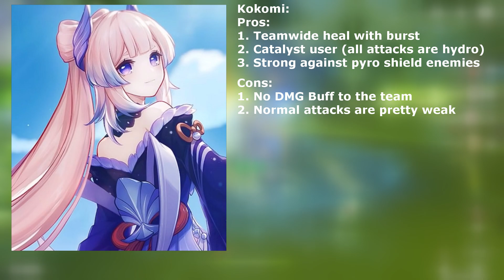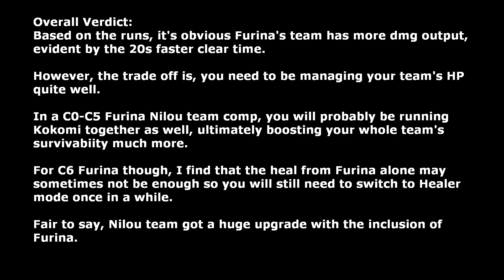[Genshin Impact] Nilou's Team Comp: Kokomi vs Furina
Ever wondered whether Furina can replace Kokomi?  This is a quick video comparison between the two units.  Note, C6 Furina doesn't do much to skew the comparison as ultimately you will still need to gauge the difference between their healing values.  I will post my verdict at the end of the video.